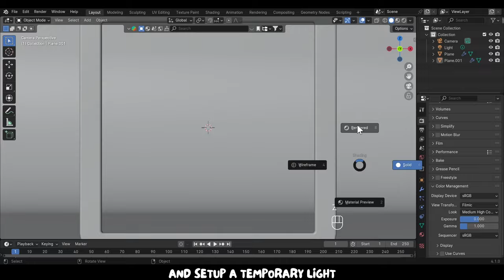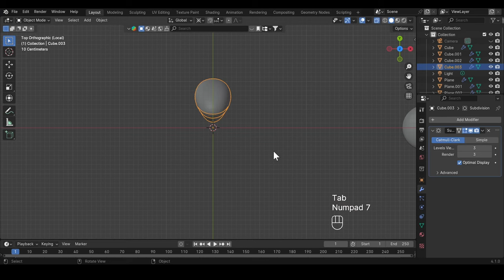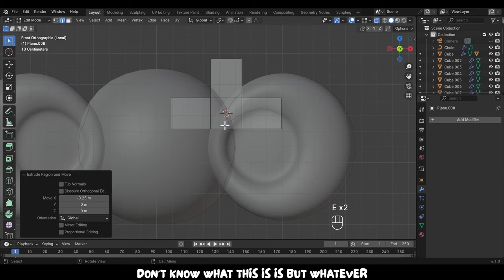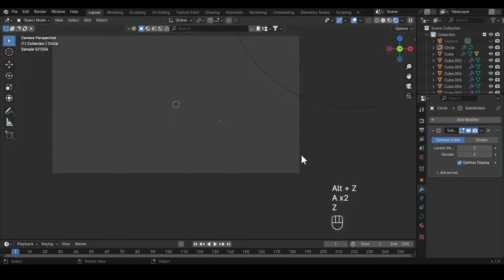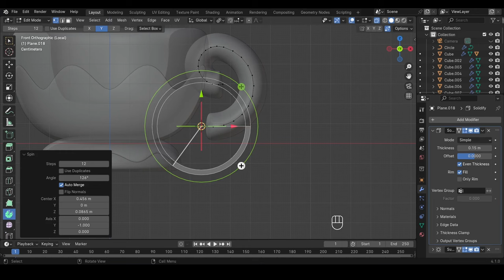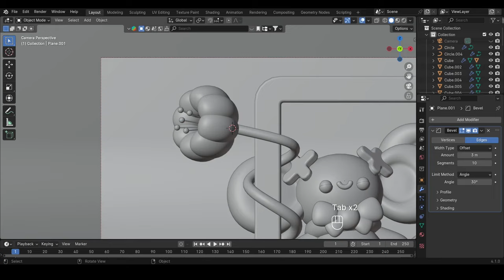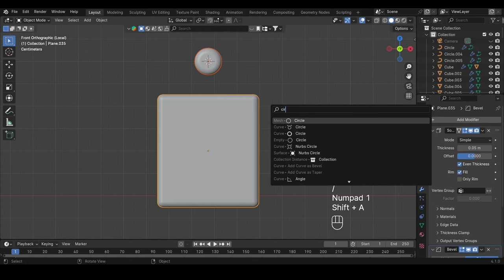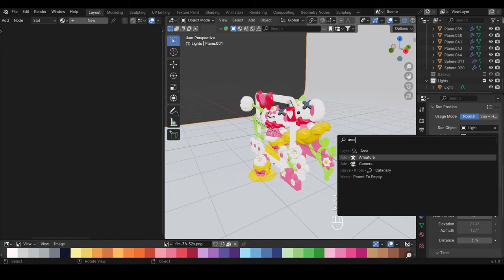Kawaii Doodle Illustration - Blender Tutorial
Kawaii Doodle Illustration process video on modeling, shading and lighting. I hope you like it.

Watch: AT/youtube